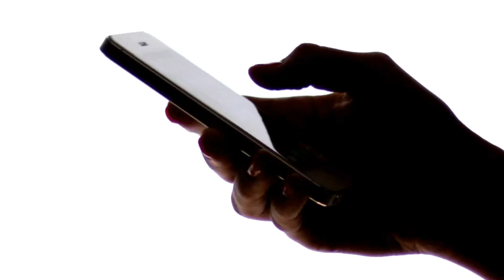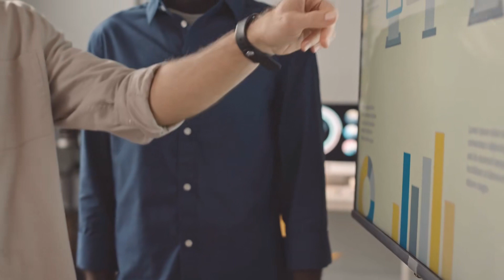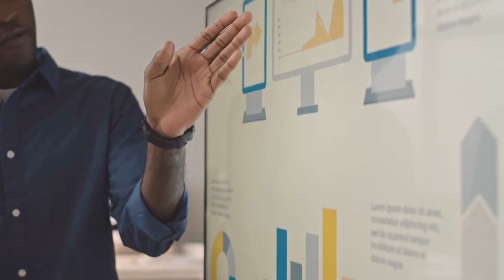[T1] [TFBoys] Quên Em! Anh Không Làm Được Audio Truyện FuLL | Chương 1 - 5 | XuKarry Truyện Teen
Truyện: [TFBOYS] QUÊN EM! ANH KHÔNG LÀM ĐƯỢC Tập 1
Tác giả: XuKarry